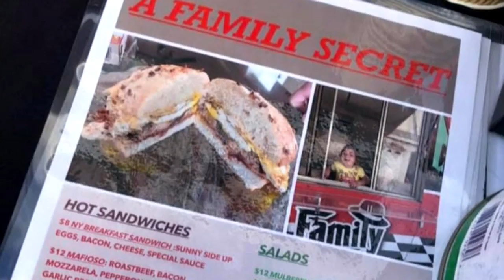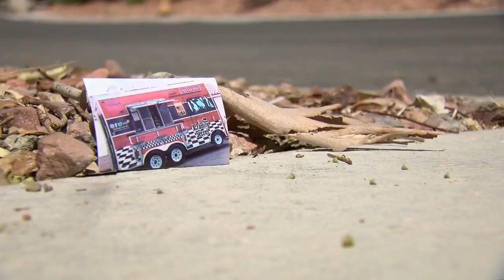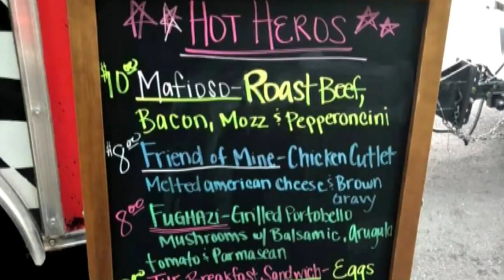Food truck stolen: 'This was my bread and butter'